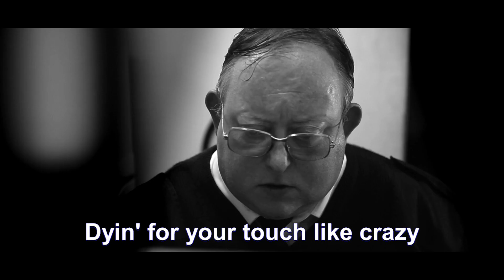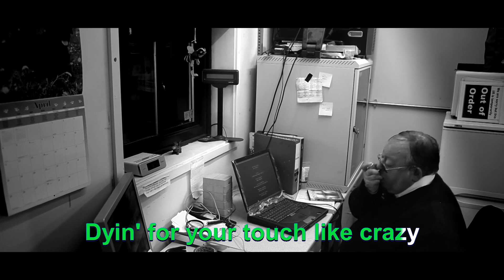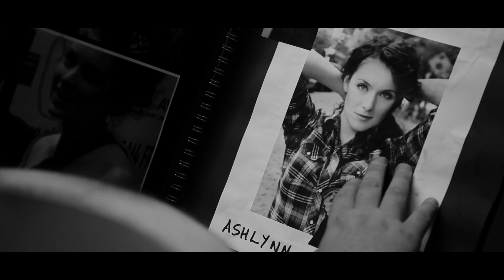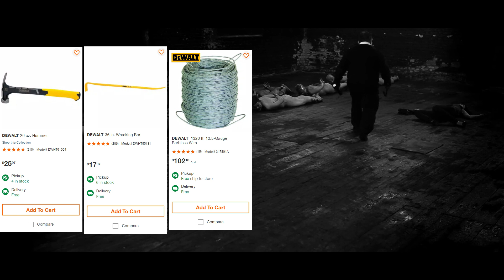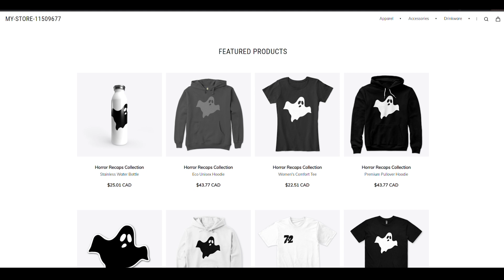The Human Centipede 2 is Gross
The Human Centipede 2: Full Sequence (2011) plot oversimplified in 9 minutes.  As always WATCH THE MOVIE FIRST and support its creators.

Comment what movies you want to see butchered next.

About the Movie:

Director: Tom Six
Producer: Tom Six & Ilona Six
Written by: Tom Six
Cinematography: David Meadows
Stars: Laurence R. Harvey, Ashlynn Yennie, Bill Hutchens, Maddi Black, Kandace Caine, Dominic Borrelli,  Lucas Hansen, Lee Nicholas Harris, Dan Burman, Daniel Jude Gennis, Georgia Goodrick, Emma Lock, Katherine Templar, Peter Blankenstein, Vivien Bridson, & Peter Charlton

Production Company:
Six Entertainment Company

Distributed by:
Bounty Films
IFC Midnight